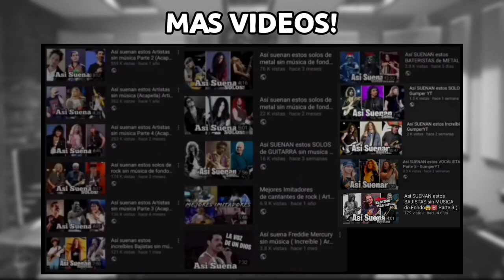Así suenan VOCALISTAS de METAL sin MUSICA de Fondo😱🎤 Parte 6 Acapella - Gumper YT ( Reuploaded )